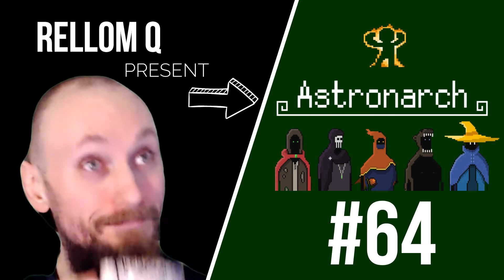Let's play | Astronarch | Corruption 19 | #64